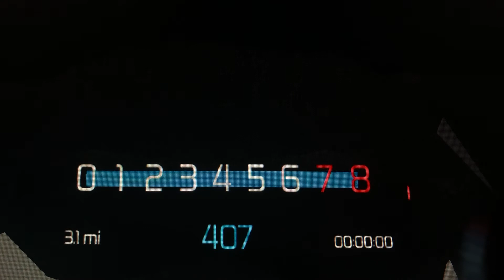2019 Lamborghini Urus 0-412 MPH Roblox Edition